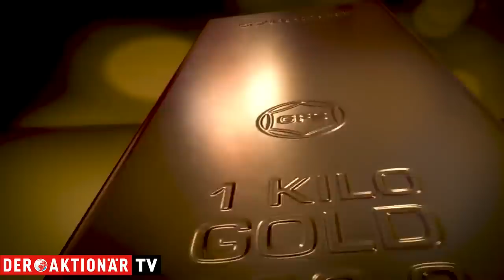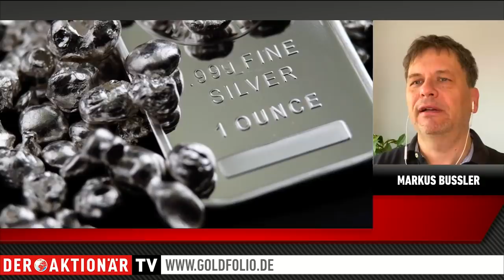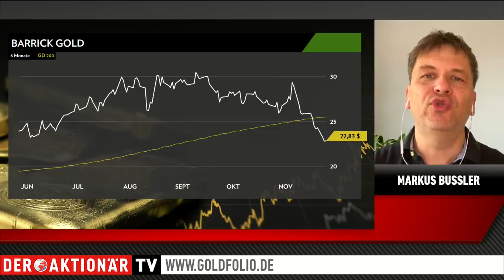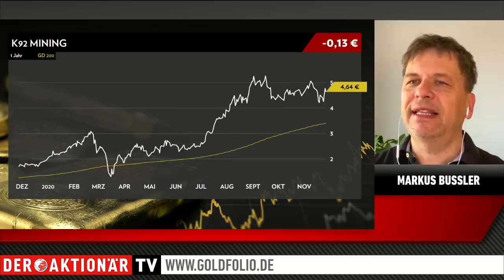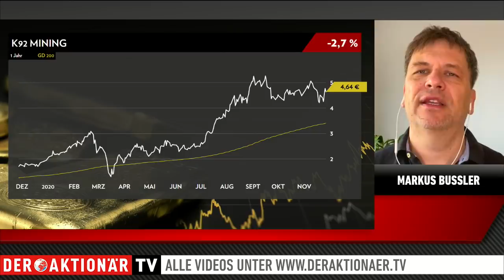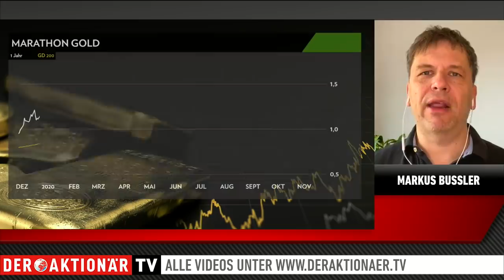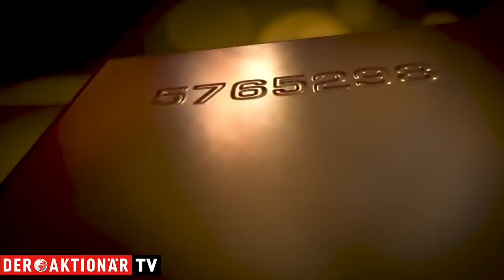Goldexperte Bußler: "Das ist eine Kapitulation"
Nachdem Gold zum Wochenbeginn die Marke von 1.850 Dollar nicht verteidigen konnte, ging es rasch bergab und die Notierung für das Edelmetall rutschte sogar kurzzeitig unter die Marke von 1.800 Dollar.

Zwar gab es an der Stelle erste Käufe. Dennoch: Mit Blick auf die Minenaktien bleibt eigentlich nur eine Erkenntnis. "Das ist schlicht und ergreifend eine Kapitulationsbewegung, die wir hier sehen", sagt Markus Bußler.

Auffallend: Es sind die großen Werte, die derzeit unter Druck kommen. Barrick Gold, Newmont Goldcorp oder auch die südafrikanischen Werte wie Gold Fields. "Das sind Aktien, die in Fonds und ETFs hoch gewichtet sind", sagt Markus Bußler. An der Stelle spielten Zahlen keine Rolle mehr. Anleger kehren dem Goldsektor den Rücken und verkaufen ihre Anteile an Fonds - die dann wiederum diese Werte auf den Markt werfen. "Eine solche Bewegung sieht man häufig zum Ende einer Korrektur." Insbesondere dann, wenn sie sich derart in die Länge gezogen hat, wie es bei Gold, Silber und insbesondere den Minenaktien aktuell der Fall ist. Interessant: In den vergangenen Jahren hatte Gold sehr häufig einen temporären Boden im Dezember eingezogen, nachdem die Kurse vorher unter Druck geraten waren.

Die Charts von Barrick, Newmont oder auch B2Gold verdeutlichen noch einmal die Kapitulation, die man derzeit quer durch den Sektor sieht. "Dass Minenaktien derzeit extrem günstig bewertet sind und bei einem Goldpreis von 1.800 Dollar weiter ausgezeichnet verdienen, interessiert die Anleger aktuell nicht." Einige Ausnahmen gibt es - aber dabei handelt es sich fast ausnahmslos um Werte, die keine hohe Gewichtung in Fonds oder ETFs haben. Marathon Gold beispielsweise gab gestern bekannt, dass Franco-Neavda-Gründer Pierre Lassonde im Zug eines Placements eingestiegen ist. Die Aktie notiert aktuell auf einem neuen Allzeithoch.

Wollen Sie dabei sein bei der Rallye der Edelmetallaktien?
Dann testen Sie den Börsendienst "Goldfolio" vier Wochen für nur 49 Euro.